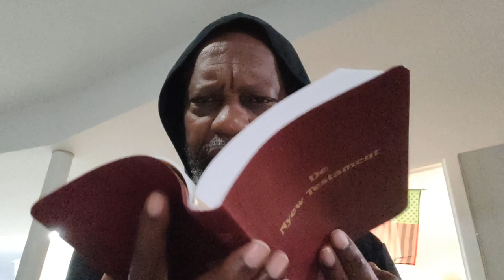Gullah_pg844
Crypto Currency /BitCoin CONTRIBUTIONS:
722fce22-5e9f-42fc-a378-2da90f5d267a